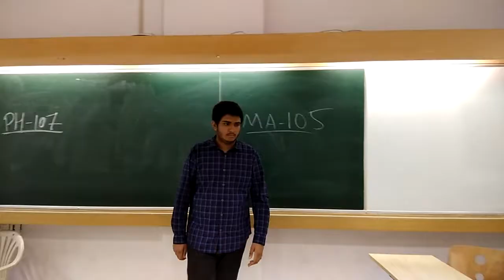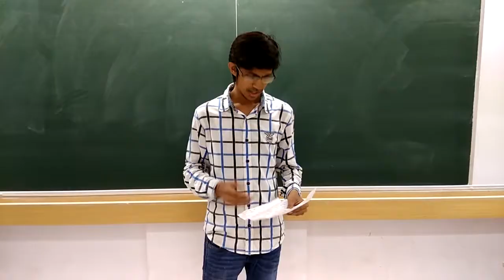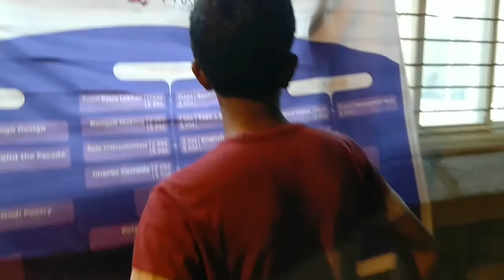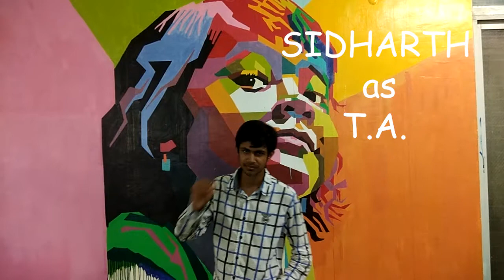h9 Enthu Browser